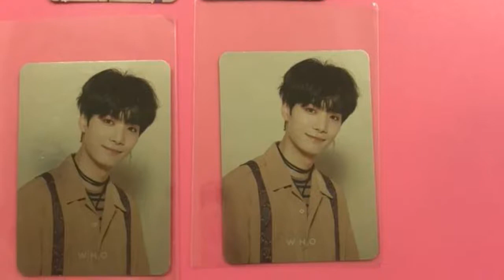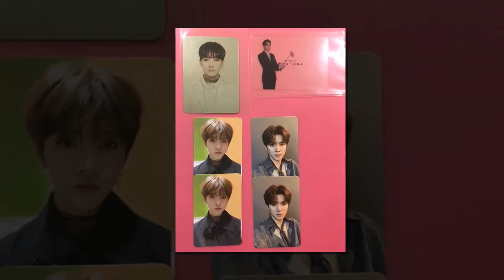NKCT 180729 MINHYUN @ HongKong Concert